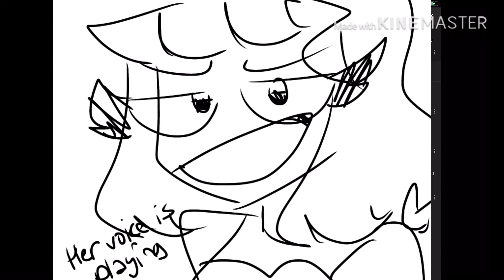(new oc) voice claim bc i can 😛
her name is vie shes a mami